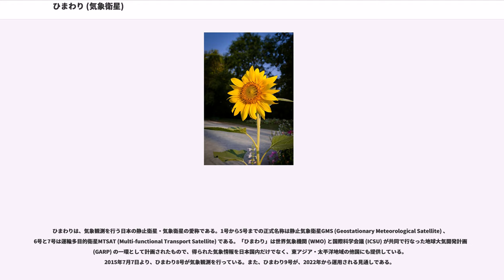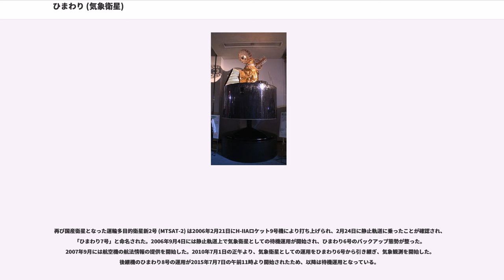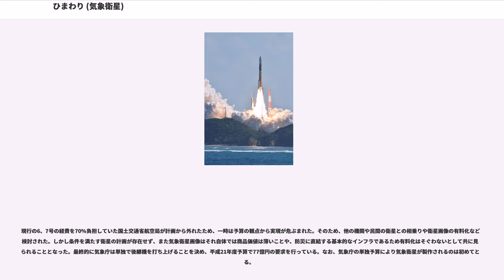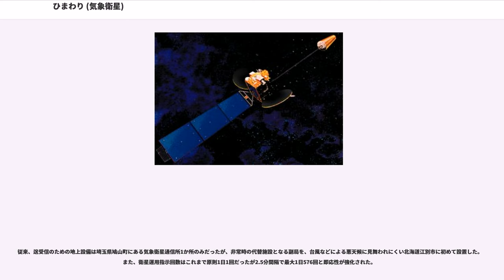ひまわり (気象衛星)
ひまわりは、気象観測を行う日本の静止衛星・気象衛星の愛称である。1号から5号までの正式名称は静止気象衛星GMS (Geostationary Meteorological Satellite) 、6号と7号は運輸多目的衛星MTSAT (Multi-functional Transport Satellite) である。「ひまわり」は世界気象機関 (WMO) と国際科学会議 (ICSU) が共同で行なった地球大気開発計画 (GARP) の一環として計画されたもので、得られた気象情報を日本国内だけでなく、東アジア・太平洋地域の他国にも提供している。2015年7月7日より、ひまわり8号が気象観測を行っている。また、ひまわり9号が、2022年から運用される見通しである。

ひまわりが登場するまでは、日本はアメリカのTIROS-N/NOAAの写真画像を購入していた。

宇宙開発事業団 (NASDA) の初期の衛星は、初代理事長島秀雄の意向で花の名前をつけており、気象衛星「ひまわり」の愛称も植物のヒマワリから来ている。植物のヒマワリの花は常に太陽に向かって花を咲かせ、時間と共に太陽を追尾し向きが変化するといわれている (実際にそのように動くのは芽生えから開花前のつぼみの時期までである) 。このためいつも地球を同じ方向から見ているという意味と、1日に1回地球を回るという意味で「ひまわり」と名付けられた。これに因んで、東京都清瀬市にある気象庁気象衛星センターの前の市道は、「ひまわり通り」と名付けられている。

また、MTSAT-1は公募により「みらい」という愛称が選ばれていたが、打ち上げに失敗したため使用されずに終わった。

ひまわり1号から5号までのGMSシリーズの衛星本体はヒューズ社のスピン衛星バス HS-335 (GMS-1) およびHS-378 (GMS-2 - GMS-5) に観測機器や通信機器を搭載したものである。

基本的にアメリカの静止気象衛星GOES-4 - GOES-7の類似機で、NECが主契約者として担当し、主に米ヒューズ社 (現在はボーイングスペースシステムズ社) が製造したものであるが、徐々に観測機器を国産化してきた。
観測機器はレイセオン社の可視赤外走査放射計 (VISSR) であり、地球を可視光線および赤外線により撮影する光学センサである。
衛星の自転により地球を東西方向に走査しつつ、反射鏡により南北方向にも走査することで、地球の半球全体を2,500本の走査線で画像化する。

フィルター分離することで、IR1,IR2,IR3をそれぞれ検出する。

主立った衛星ほ地球との通信は次のような諸元である。これ以外に三点測距、テレメトリなどの通信がある。

観測された衛星画像は、気象衛星通信所でS-VISSR用に引き延ばしを行い、衛星に返送し衛星から利用者向けに配信する格好で、ほぼ遅延なしで配信していた。

画像を用いた各種解析は、気象衛星センターにてデータ処理を行い、地上回線で利用者に配布するとともに、ひまわりの通信衛星機能を用いてサービス区域の各国の利用者に配信した。

GMSシリーズの後継機として計画されたのが運輸多目的衛星 (MTSAT) で、予算の都合で航空管制衛星に相乗りする形をとっている。スーパー301条の適用を受けた影響で、「ひまわり5号」の後継となる運輸多目的衛星1号 (MTSAT-1) は米スペースシステムズ/ロラール社からの完成品を購入することになった。

ところが、MTSAT-1を搭載したH-IIロケット8号機が打ち上げに失敗したため、ひまわり5号は設計寿命の5年を超えて観測を続けた。しかし静止軌道を保つための姿勢制御用燃料の残量が少なくなり、2003年5月22日をもって気象衛星としての運用を終了し米国の気象衛星GOES-9 (ゴーズ9号)による代替運用が開始された。気象庁は、このGOES-9の愛称を「パシフィックゴーズ」としたが、「ひまわり」ほど一般に広がるには至らなかった。NHKでは気象情報の中で、気象衛星からの雲画像を「ひまわりからの映像」と説明していたが、ゴーズでの運用中は「気象衛星からの映像」と置き換えていた。

ひまわり5号は、GOES-9による代替気象観測業務中、地上で処理された気象データを利用者に中継配信する業務を行うため、後継機の「ひまわり6号」稼動までそのままの位置 (東経140度) にとどまる必要があった。一方のGOES-9は、アラスカ州フェアバン...